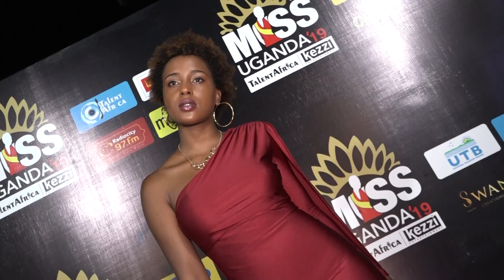Miss Uganda Pageant Grand Finale Red Carpet Moments (Talent Africa Events)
Check out the Red Carpet Highlights from the MissUganda2019 Finale at the Kampala Sheraton Hotel.

The Red Carpet was graced by Reigning Miss World Vanessa Ponce De Leon and Miss World Africa Abenakyo Quinn who were both dressed by Ugandan Celebrity Stylist Tinah Brad.
Special Guest Judge Zari The Boss Lady looked stunning in a dress by South African designer Gert-Johan Coetzee.

Style icons Eddy Kenzo, Abryanz, Sheila Gasgumba, Natasha Sinayobe, Jorma Muzira and more looked dazzling on the red carpet.

Event Management and Production, Stage, Lighting by TalentAfricaEvents